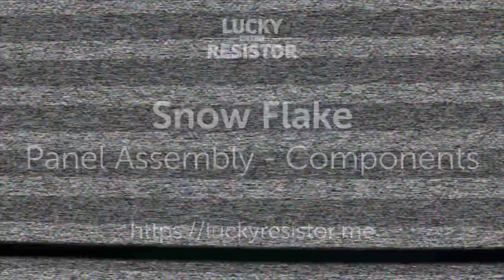Snow Flake Panel Assembly - Components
The second part of the snow flake panel assembly with the component side.